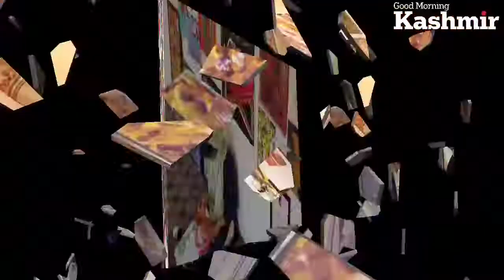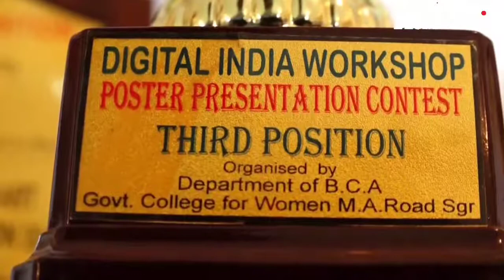Shafiya Shafi - An inspiration that defines society through her art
Shafiya paints on earthen pot in Srinagar city. Shafia , a young artist from Srinagar's Lal Bazar wants to help other lesser-known artists in Kashmir by establishing an art display gallery soon.

Video and editing : Faizan Mir